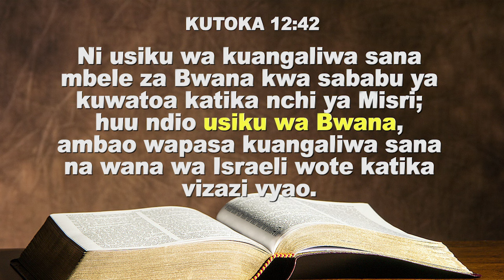MKESHA MKUBWA || USIKU WA BWANA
Welcome to all our Online Family who are joining us from around the world. This is your Home and Altar.

We are praying for you. Every blessing declared on this Altar is YOURS. GOD BLESS YOU.